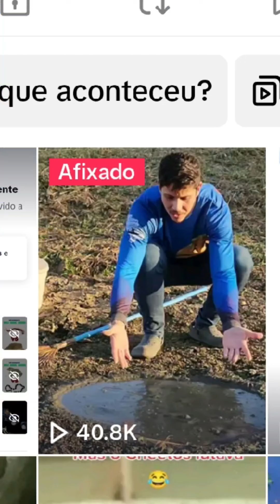O Tiktok não respeita os usuários